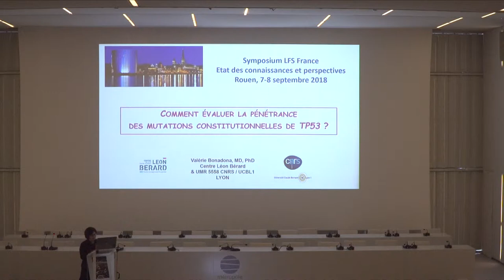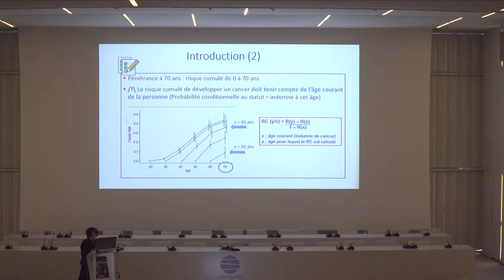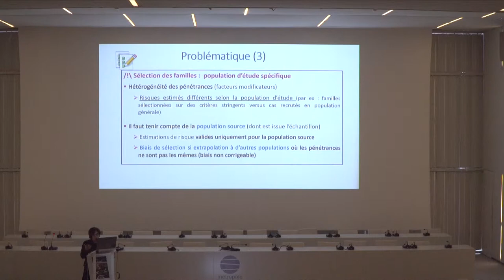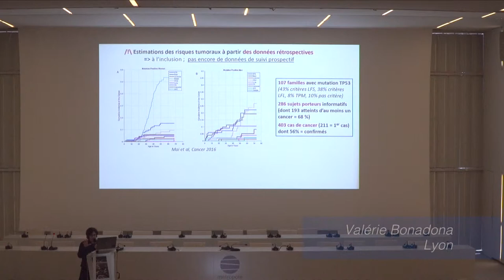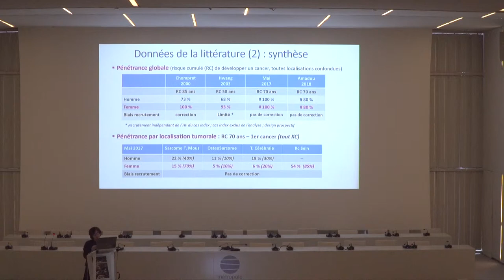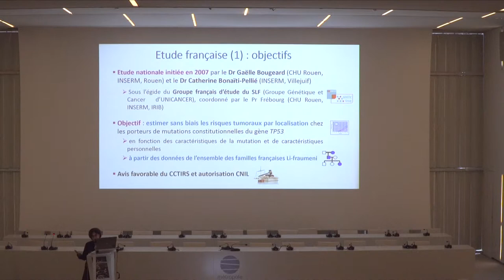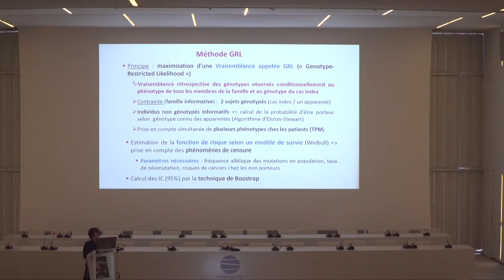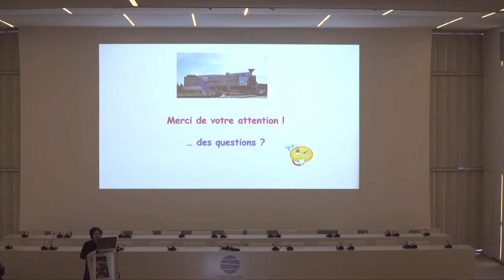Comment évaluer la pénétrance des mutations constitutionnelles de TP53 ?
Intervention de Valérie Bonadona (Lyon) lors du Symposium LFS France qui s'est déroulé à Rouen les 7 et 8 septembre 2018.